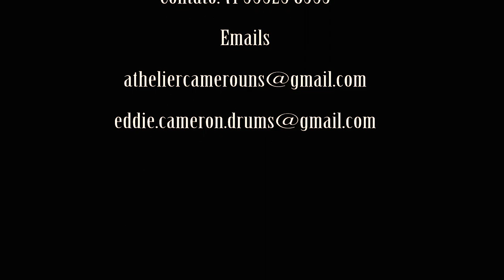Asa Branca (Luiz Gonzaga) Neto Lobo/Eddie Cameron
Neto Lobo trouxe a linguagem Ritmo em Melodia com o sotaque do nordestino junto ao toque de Eddie Cameron, todos os cuidados com o arranjo e com a métrica foram devidamente mantida  da intenção original.
A aplicação dos exercícios do método para bateristas Ritmo em Melodia, é utilizado de maneira customizada para atender a o que a música mias quer, que é ganhar uma expressão única por quem esta dela se vestindo e levando a emoção a outros corações.

                                              Produtor Artístico: Eddie Cameron

Ficha Técnica

Audiovisual: Athelier Camerouns

Bateria: Eddie Cameron
Guitarra: Aldemir Cameron
Baixo: Noilson Rodrigues
Voz: Neto Lobo